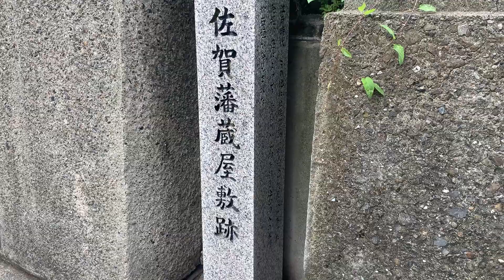水辺の史跡碑～佐賀藩蔵屋敷跡～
1872年に払下げられるまで中之島周辺は蔵屋敷が建ち並んでおり、そのうちの佐賀鍋島藩の蔵屋敷がここ大阪地方裁判所の敷地にあったと言われています。1990年に構内の地下駐車場工事の際の発掘調査では、水門・石垣・船入などが確認されました。また2011年には、高級磁器の鍋島焼の欠片も大量に出土しているとのことです。船入の遺構は裁判所敷地内に復元展示されています。【2022/09/09撮影】